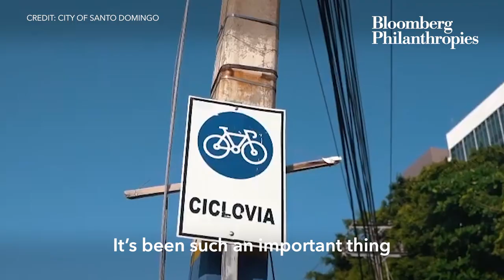Making Streets Safer for Cyclists in Santo Domingo, the Dominican Republic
In Santo Domingo, the Dominican Republic, Mayor Carolina Mejía has prioritized making safer pathways for the city's cyclists. Learn more about how the city has worked with the Partnership for Healthy Cities to increase cycling by 17%.

The Partnership for Healthy Cities is a global network of cities committed to saving lives by preventing noncommunicable diseases and injuries, with support from Vital Strategies and Bloomberg Philanthropies.